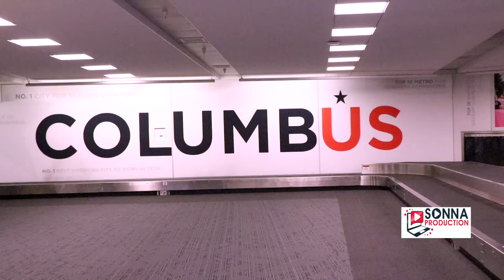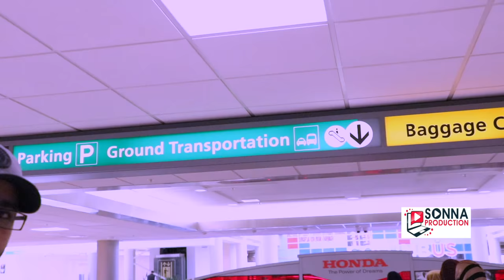NIMCAAN HILAAC OO COLUMBU LAGU SOO DHAWEEYAY 2020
NIMCAAN WAXAA UU KU SOO BIIRAY SOOMAALIDA MAREYKANKA